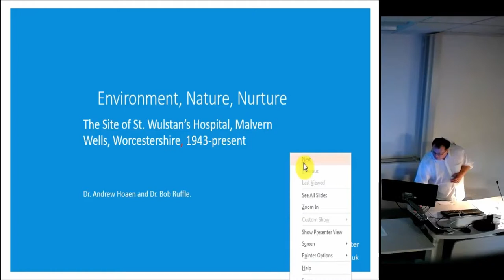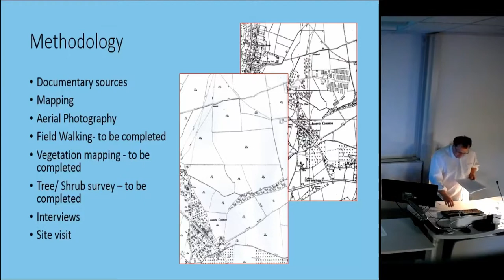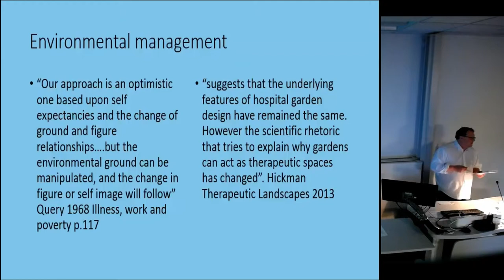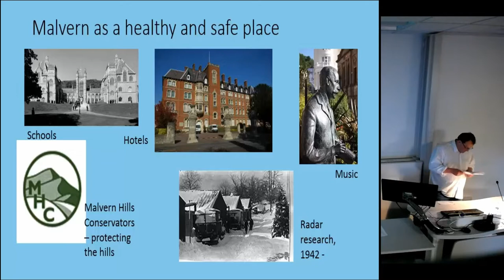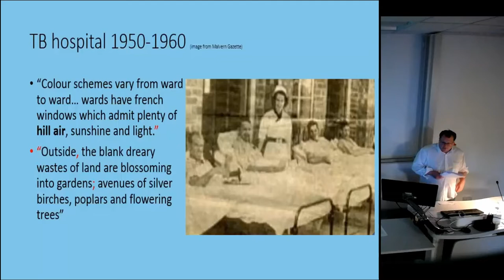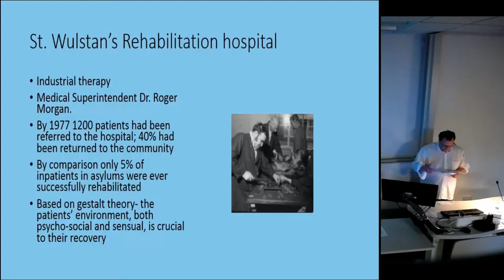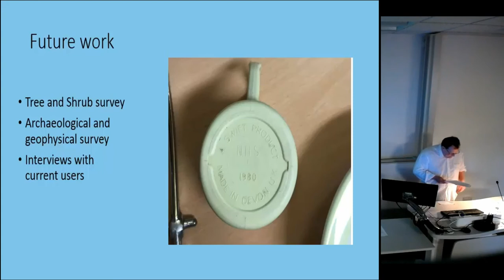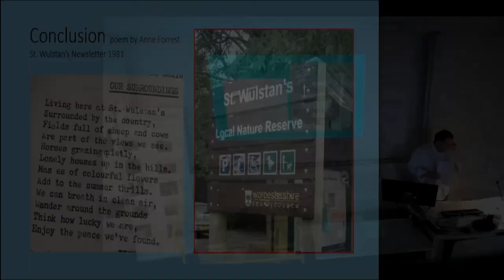Environment, Nature, Nurture: The site of St. Wulstan’s Hospital, Malvern Wells, Worcestershire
In this paper, we discuss the important role of the senses in creating a healing environment. Using a case study of the gardens at the former psychiatric hospital at St Wulstan’s, we discuss how elements of the preceding landscape were used, with traditional horticulture techniques, to create gardens, orchards, and vegetable plots that would provide an interesting and vibrant setting for both staff and patients. The gardens also played a role in training patients for work, and providing food for the hospital and an income from sales of fruit and vegetables to the local community. The hospital began life as a US army hospital in 1943 and eventually became a long stay psychiatric hospital from 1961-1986. Under its Medical Superintendent, Dr Roger Morgan, it was an internationally recognised pioneer in rehabilitation and training and the return of patients to society. It had an average discharge rate of 50% whereas many hospitals could only manage around 5% (Ward 2009). After closure the site was split and part was used for a housing development whilst the majority was converted into a nature reserve. Whilst no hospital buildings remain, ornamental trees, shrubs, and avenues still exist, and allow a reconstruction of the grounds which contributes to an understanding of this therapeutic landscape.

Full title: Environment, Nature, Nurture: The site of St. Wulstan’s Hospital, Malvern Wells, Worcestershire, 1943-present

Andrew Hoaen (University of Worcester) and Bob Ruffle (University of Worcester)